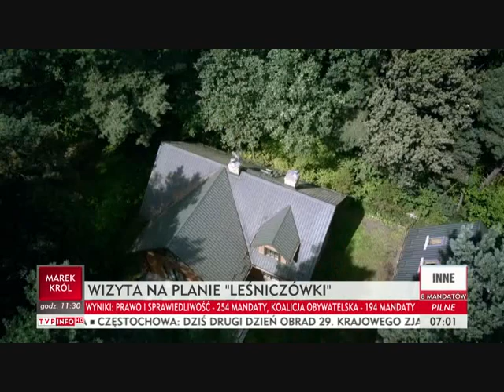Z kamerą na planie LEŚNICZÓWKI (Marek Bukowski & Jolanta Fraszyńska)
Kulisy serialu. Przed mikrofonem Red.Ali Sękowskiej wspaniała serialowa para czyli Kasia Ruszczyc (Jolanta Fraszyńska) oraz Krzysztof Majewski ( Marek Bukowski)